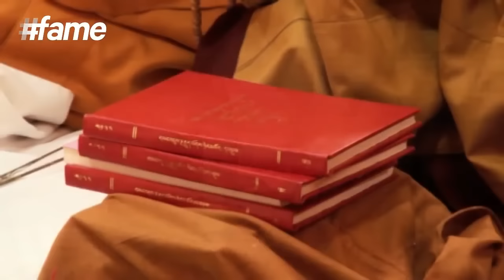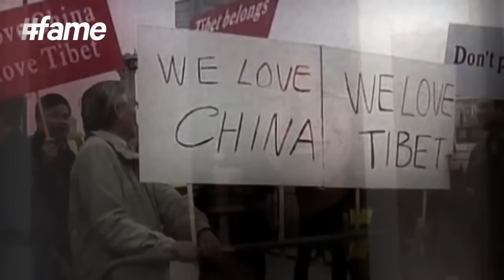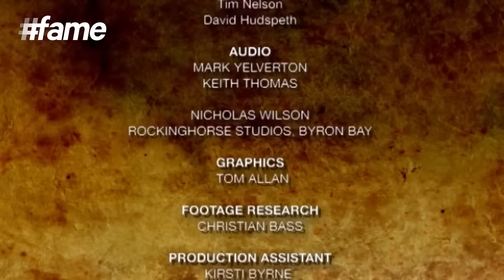The Dalai Lama | Messenger of Peace | Documentary 2015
Originally uploaded by fame world
His Holiness the 14th Dalai Lama
Messenger of Peace| Full Documentary 2015 HD
An inspiration to many and a messenger of peace, Dalai Lama is the man who has dedicated his entire life towards preserving the rich Tibetan culture. He resides in the foothills of the Himalayas and teaches the importance of love and care for the benefit of all.
Born Lhamo Dondrub, he was officially recognized as the 14th Dalai Lama on 17 November 1950 when he was just 15. His Holiness was taken to Lhasa's Potala Palace in 1940 where he began his monastic education as well as training. By 1950, when Tibet was under the influence of Chinese military, His Holiness was 16 and was called upon to be the head of state of the Tibetan people.

In 1959, during the Tibetan uprising, the Dalai Lama fled to India along with his small escort and resided in Dharamshala later on. He met with the then Prime Minister of India, Pt. Jawaharlal Nehru, who agreed to provide shelter to the Tibetan refugees. According to official records, only about 60 Gyatso monks had fled along with Dalai Lama to India. Today, the monastic community of India is known to have grown to a population of about 500 monks.